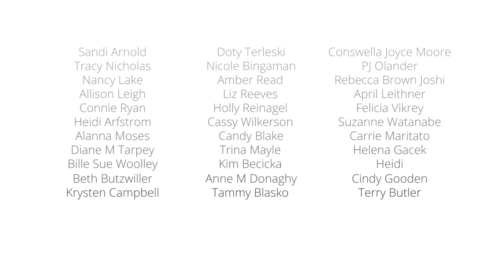Textured Stenciling & Die Cuts (Pretty Pink Posh October 2022)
• Neenah Classic Crest Ultra Thick 110 LB SMOOTH SOLAR WHITE Paper Pack

➤ LET’S BECOME FRIENDS!!